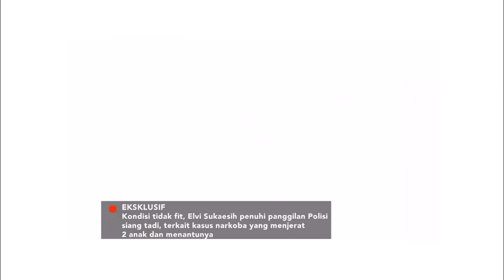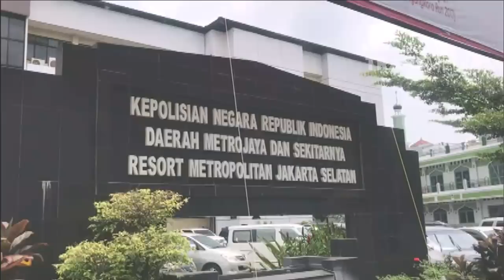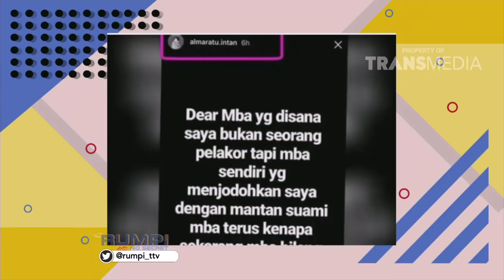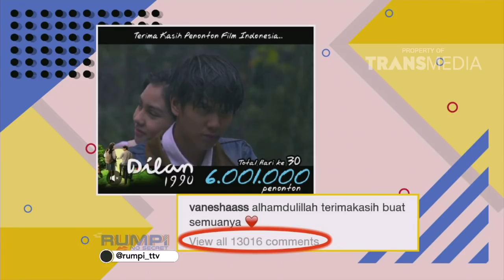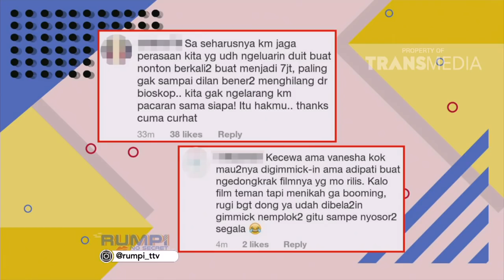RUMPI - Akhirnya Prilly Akui Bahwa Sudah Pacaran (26/2/18) Part 1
RUMPI
TAYANG SETIAP SENIN - JUM'AT PUKUL 16.00 WIB